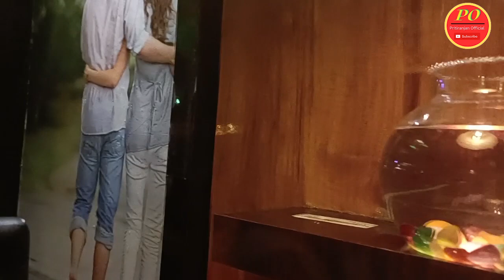10k subscribers celebration/10k celebration #2023 youtuber subscriberscelebra@PritiranjanBar2014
আমি প্রীতিরঞ্জন আপনাদের বন্ধু সবাইকে স্বাগতম আমাদের চ্যানেলে আমাদের ভিডিও গুলি ভালো লাগলো লাইক শেয়ার এবং কমেন্ট  করে আমাদের পাশে থাকবেন ধন্যবাদ🙏

প্রভুভক্ত প্রাণী কুকুর। বাংলা রচনা।

মটন বিরিয়ানি, চিকেন কষা রেসিপি by...

a, Bibhutibhushan B...

হোটেল স্টাইলে আলুর খাস্তা সিঙ্গারা রে.

good morning @PritiranjanBar2014

Thank you watch for video